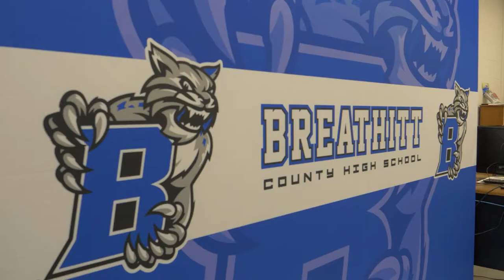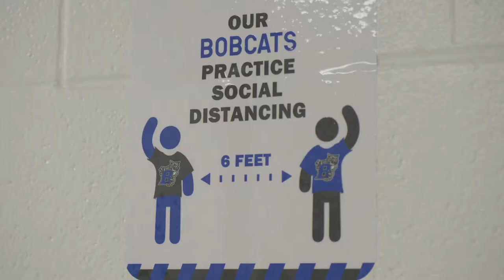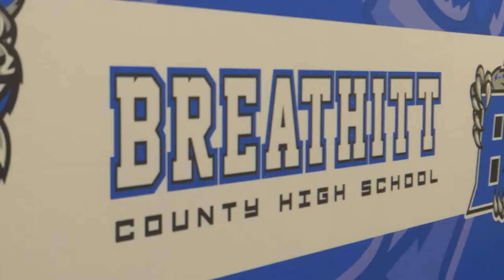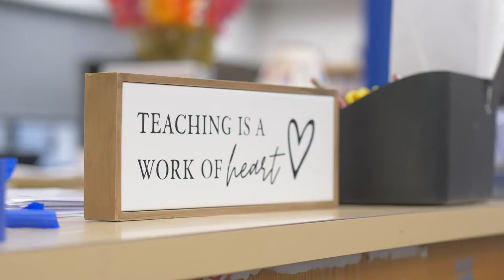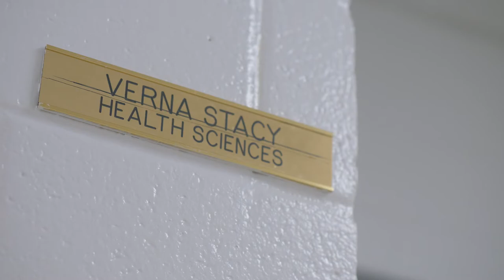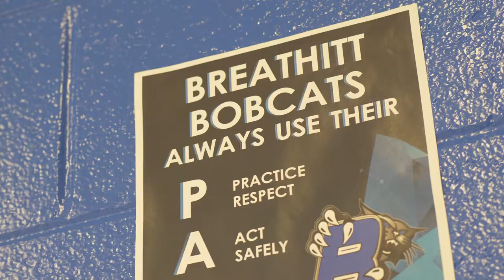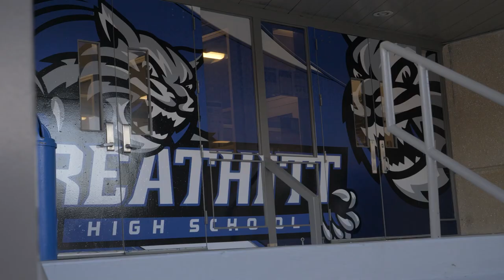A Glimpse At Breathitt County High